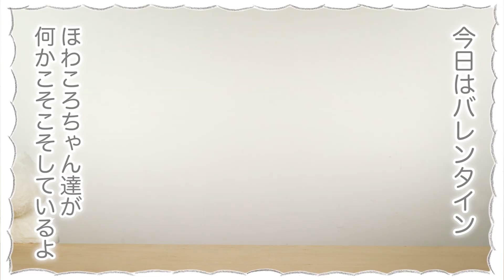ほわころくらぶ ほわころTV ⑲「のぞいてみよう！ほわころくらぶ」 バレンタイン編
ほわころちゃん達が出演中の「ほわころTV」
みんなへのメッセージがあったり、たまに、みんなの相談にほわと答えてくれる、ゆる～い番組です。

ほわころちゃん達はいつもみんなの側で見守ってるよ〇

ほわころくらぶSNSアカウントにて、投稿配信中です♪

「のぞいてみよう！ほわころくらぶ」　バレンタイン編
ナレーション：西山宏太朗さん

皆さんからのご相談はtwitterの ほわころTV で募集しているよ〇